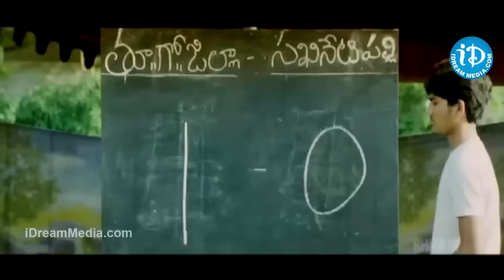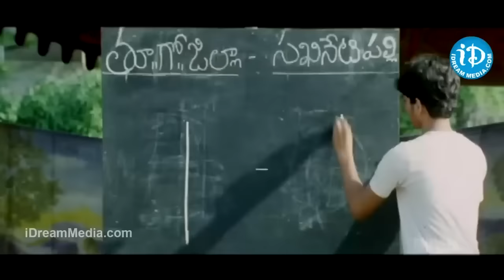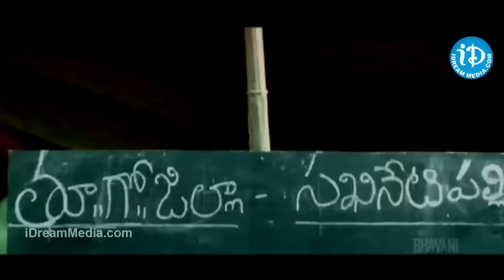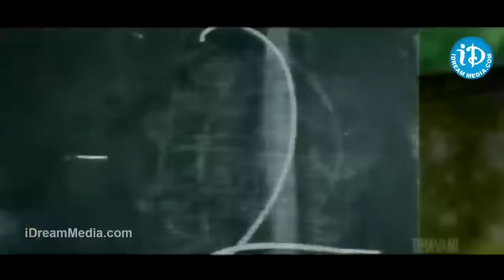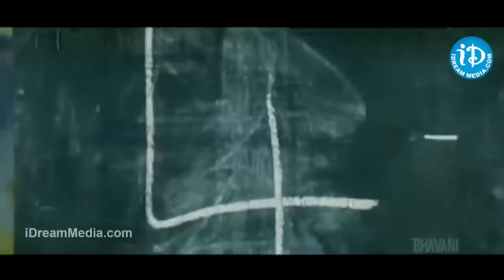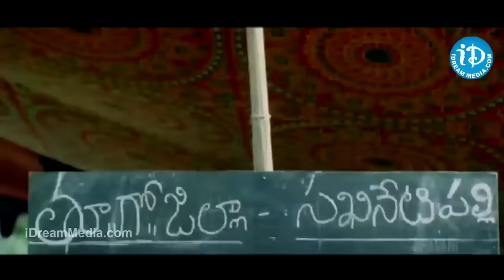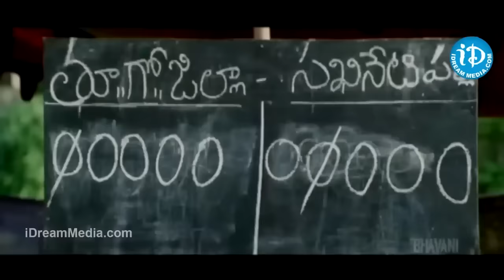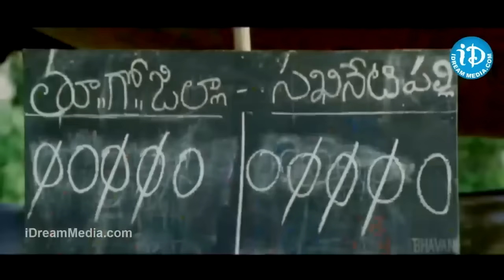Best Scene in Telugu Movie | వీళ్ల ఆట చూస్తే మతిపోతుంది | iDream Celebrities